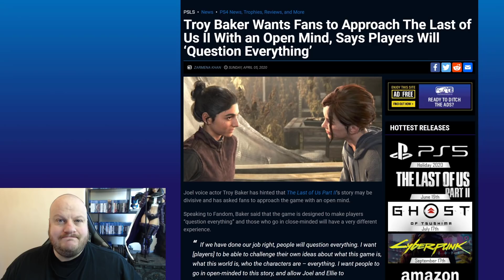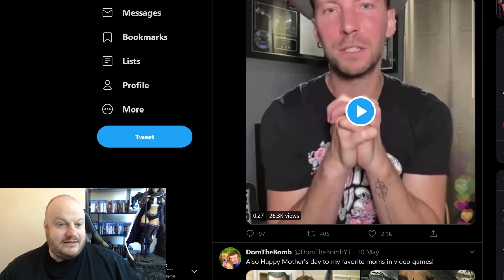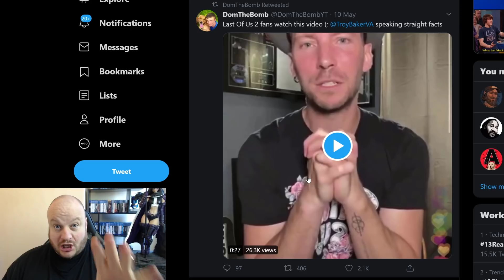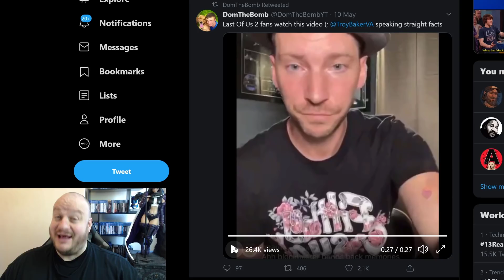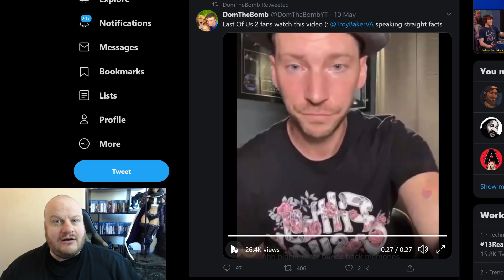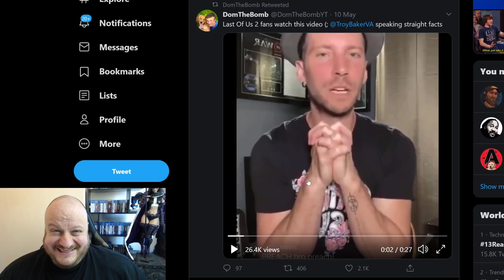Troy Baker BEGS People to Play THE LAST OF US PART II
A few weeks ago Troy Baker told people to keep an "open mind" regarding TheLastofUs Part II and to "Question Everything". Then we had the leaks and now he put out a quick people BEGGING people to play the game after massive backlash.